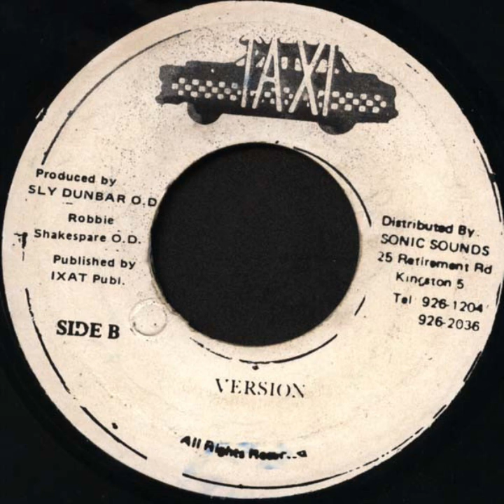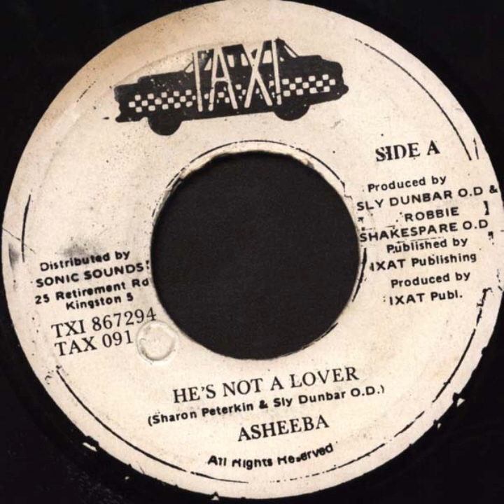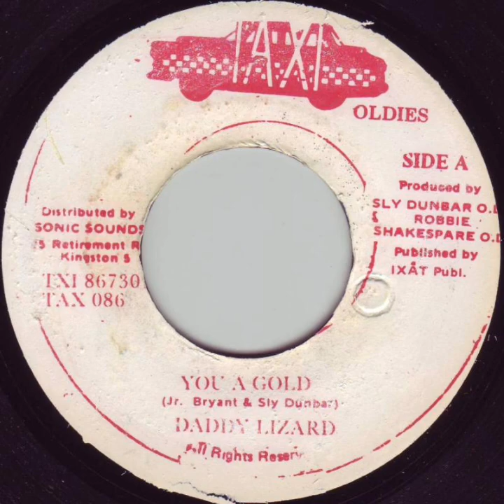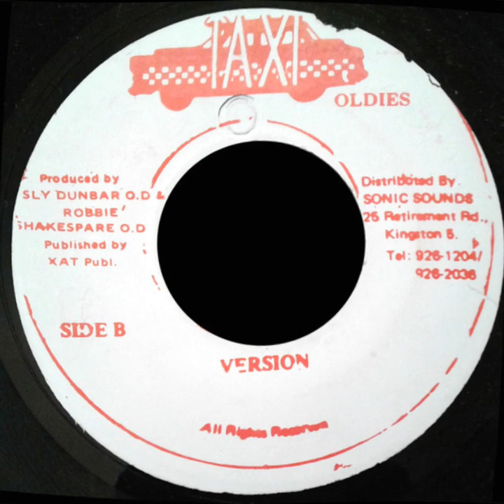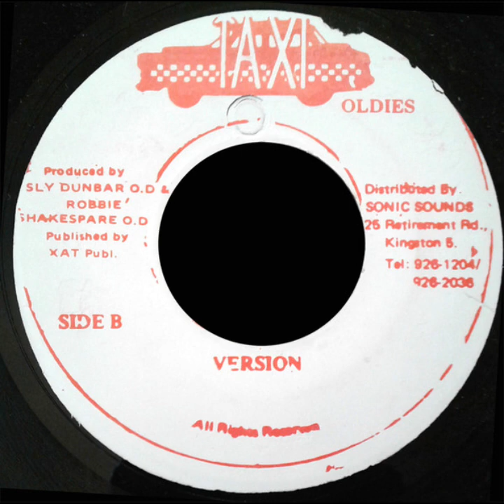Fed Up Riddim Mini Mix (Taxi Records) 1996